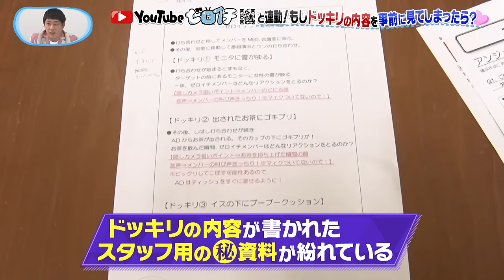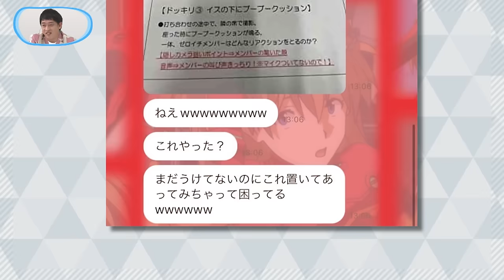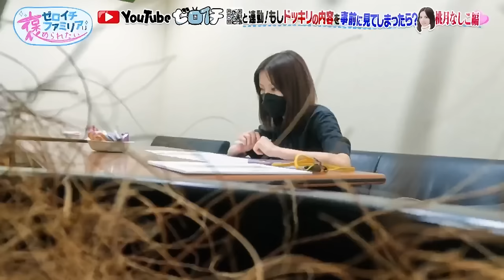【ゼロイチ褒め#9】ファーストキス話にさらば森田大興奮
6月23日（木）に地上波でOAした
「ゼロイチファミリアは褒められたい＃9」がYouTubeにUP！

ゼロイチファミリアメンバーが「ゼロイチTV」でUPされた動画を
さらば青春の光・森田に”頑張ったので褒めて欲しい！”と見てもらう番組です。

今回は、
「もし事前にドッキリの台本を見てしまったら？」というドッキリに挑戦した
動画を森田課長に見てもらいました//
ゼロイチTVでは、ドッキリの仕掛け人が多い
桃月なしこ・黒木ひかり・アンジェラ芽衣の3人が挑みました！
ドッキリの大先輩森田からみた3人の評価は？

YouTubeでは、
「もし事前にドッキリの台本を見てしまったら？ドッキリ」の全編Verを公開中〜
地上波ではほんの一部、まだまだ見所が盛り沢山！
まだ見ていない方は是非ご覧ください！！

▼【ドッキリ】テレビ収録の控室にドッキリの内容が書かれた台本が置かれていたら！？

そして後半は【森田課長を騙せ！本物は誰だ！？】企画に挑戦👏
放送も9回目となり、
ゼロイチメンバーと森田課長の関係性もできたところで
森田VS.ゼロイチで騙し合い合戦を開催！
ゼロイチメンバーが、森田課長を本気で騙しまくり！
森田課長はゼロイチの演技を見破れるのか！？

さらに！
明日6月30日（木）18時に
【森田課長を騙せ！本物は誰だ！？】の未公開シーンをゼロイチTVだけで公開！！
実は、収録ではもう1問していたのですが・・・
地上波では刺激的すぎて放送NG！？

MC  :  さらば青春の光・森田哲矢
進行：桃月なしこ
出演：アンジェラ芽衣・林ゆめ・黒木ひかり・花咲れあ・まるぴ

2022年 動画UP予定日（すべて１８時UPです）
6月30日、7月1、8、13、15、22、29

Shortsも随時公開しますので、お楽しみに！